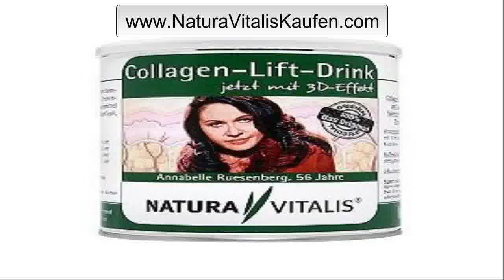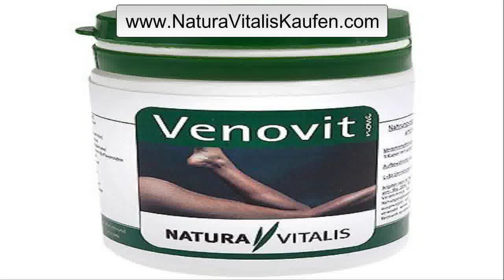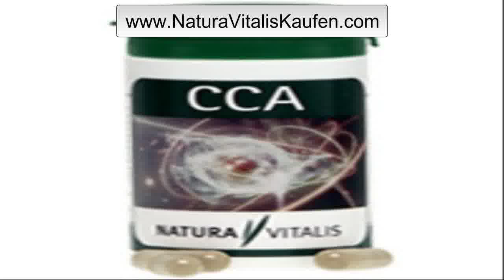Natura Vitalis Erfahrungsberichte über Collagen Lift Drink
Natura Vitalis direkt online kaufen - gute Deals gute Preise